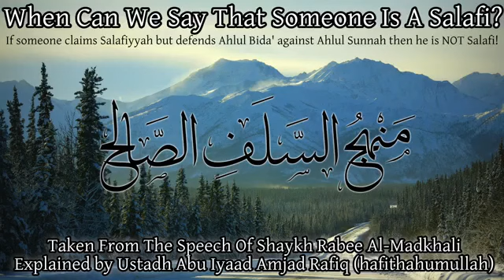Re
The salafs